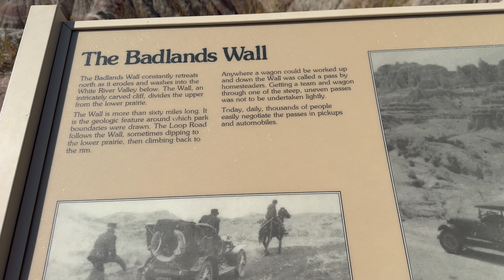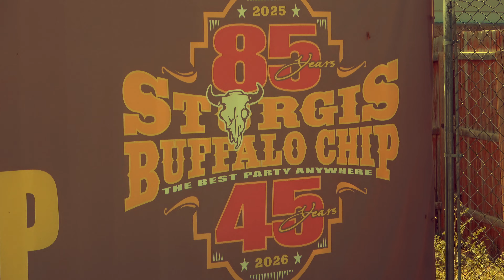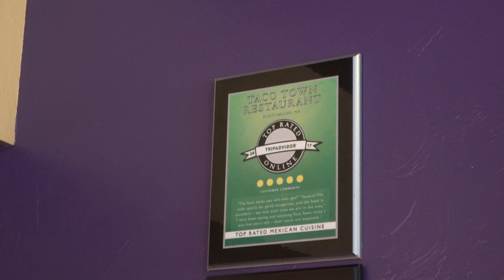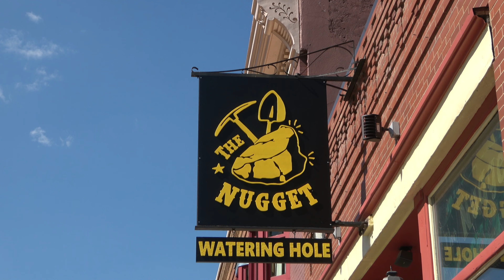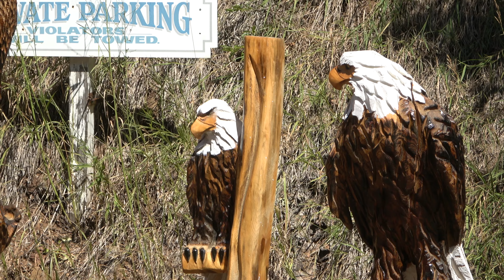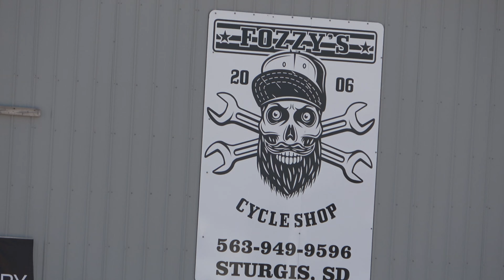Sturgis Crossroads Buffalo Chip 2024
@SturgisBuffaloChip @AwesomeDocumentary The Crossroads at the Buffalo Chip is a great destination to get your bike washed, grab some food, enter your bike in a bike show, watch stunt riders, or the wall of death. The big engine bar has live music, daily contests and friendly bartenders. One Eyed Jacks Saloon is another great establishment known for good food vendors, a restaurant and club along with lots of friendly bartenders. @Primecutpro  Badlands National Park is an amazing experience, Can't wait to go back and explore all of the trails hopefully when the weather is a little cooler. Make sure to pack plenty of water in the summertime because it's often hot and dry.